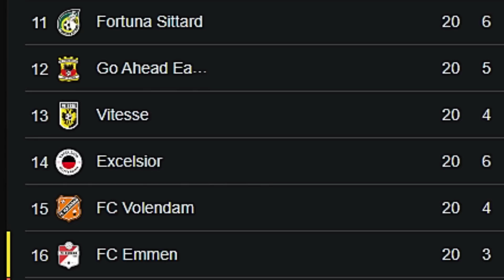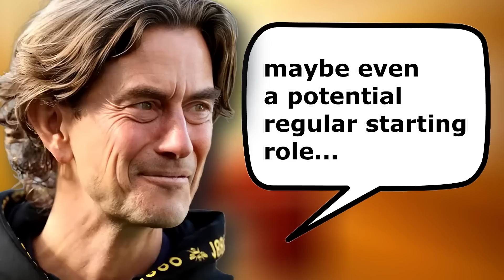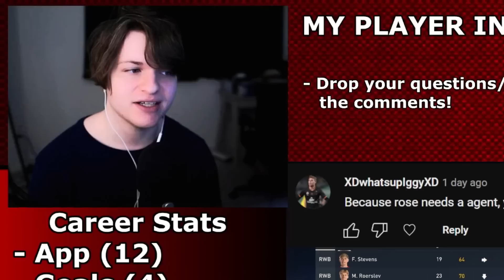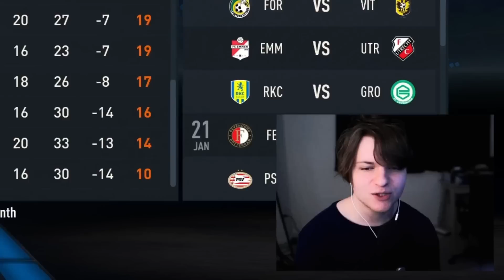I Was Loaned Out...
♦ Matthew Rose... we begin our journey on trying to become the world's best footballer.